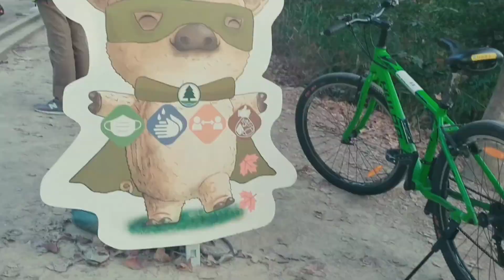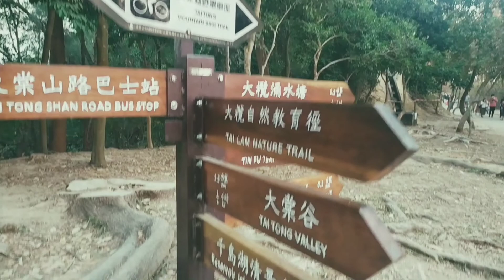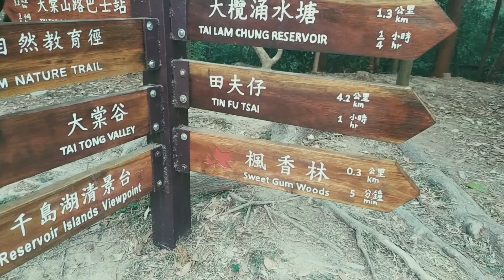TRIP TO TAI TONG SHAN | MAPLE LEAF